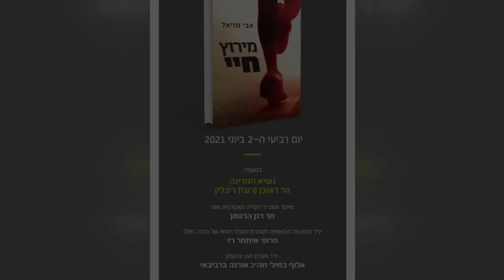השקת הספר "מירוץ חיי" / ד"ר אבי מויאל | המנכ"ל והמייסד של הקריה האקדמית אונו רנן הרטמן